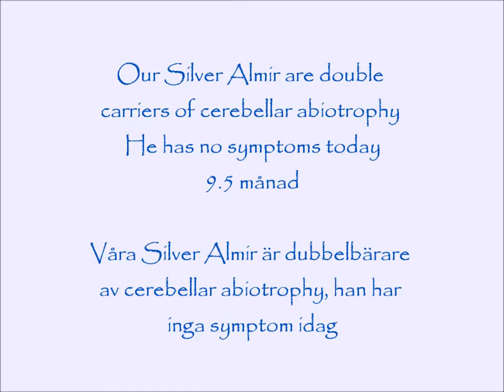cerebellar abiotrophy 6